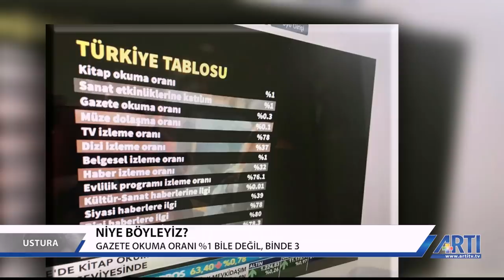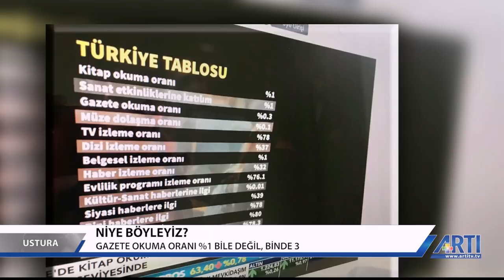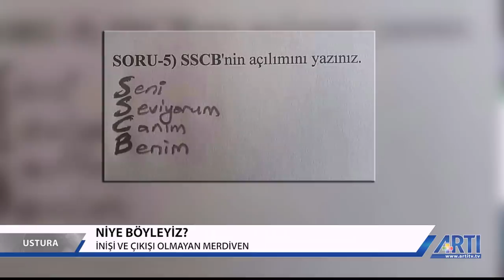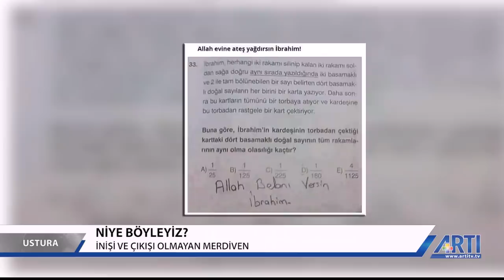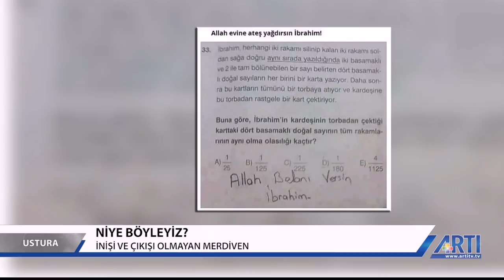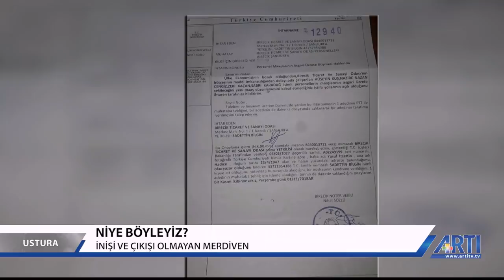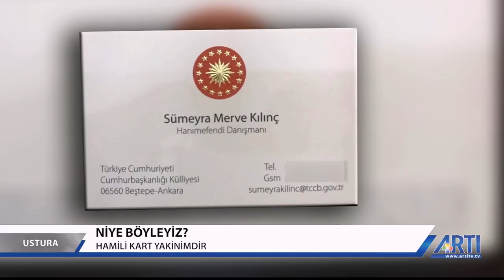Ustura-Ahmet Nesin Konuk-Kemal Kocatürk 9 Aralık 2018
Ustura programında bu hafta Tiyatrocu Kemal Kocatürk ile Fransa'daki 'Sarı Yelekliler'in eylemleri, Diyanet İşleri Başkanı'nın çocukları şeytanlaştıran demeci ve Türkiye'de sanatın içinde bulunduğu tutum konuşuluyor